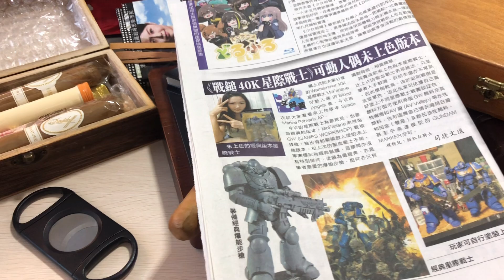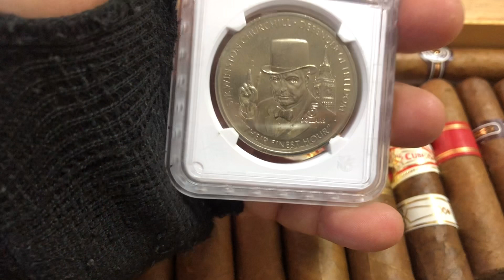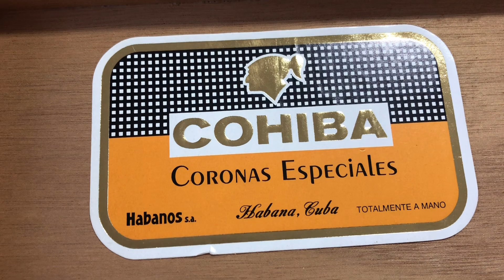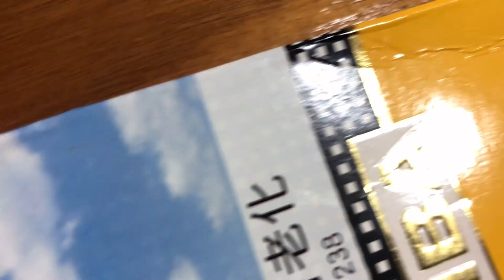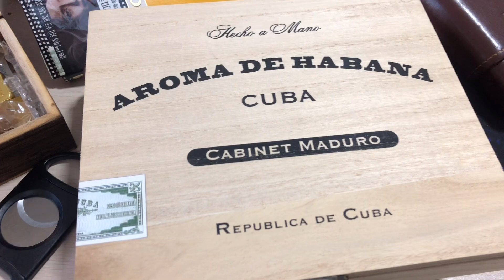（生活）司徒文進同你食雪茄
請大家多多支持及訂閲，謝謝！